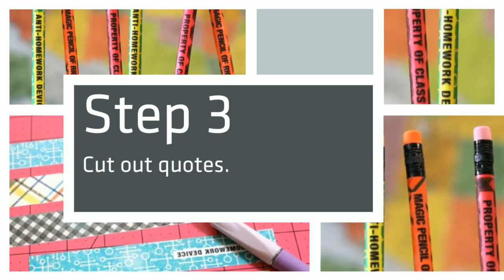DIY Custom Pencils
Create personalized pencils with Craft Attitude Film. For a complete step-by-step and materials list,